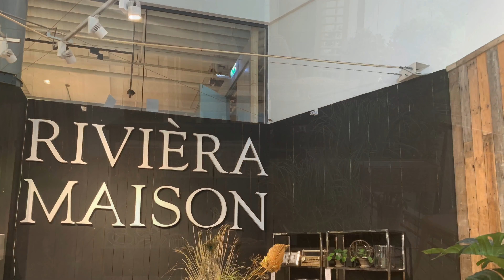Interieur design bij Rivièra maison# جديد الديكورات الهادئة والاواني 2020 عند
ديكورات منزلية واواني روعة عند Rivièra maison
Accessoires et decoration chez Rivièra maison
Rivièra maison  Rotterdam Alexandrium
جديد الاواني والديكورات العصرية